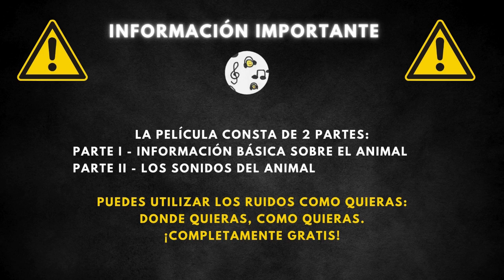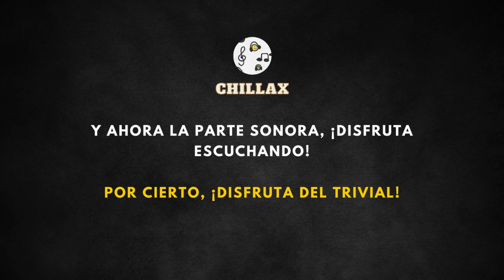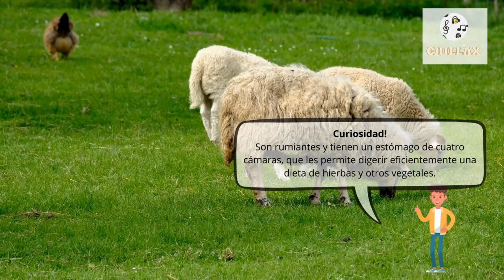Sonido de oveja y descripción 🐑 Ruido de oveja, balido de oveja, sonido que hacen las ovejas 🐑 🔈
00:00 Entrada
00:18 Información general
1:54 Sonido de oveja

El aries, conocido también como carnero en el contexto de los ovinos, es un mamífero domesticado ampliamente utilizado en la agricultura. Son parte esencial de la cultura y economía agrícola, proporcionando lana, carne y leche. Los aries son conocidos por su fuerte instinto de rebaño y son símbolo de liderazgo en muchas culturas.

Los aries tienen una longitud que oscila entre 63 y 127 centímetros y un peso que puede variar desde 20 hasta 150 kilogramos, dependiendo de la raza y el cuidado. Su esperanza de vida promedio se encuentra entre 10 y 12 años. Presentan una gran variedad de colores que incluyen tonos de blanco, negro, marrón y mezclas de estos.

Nutrición y cadena alimentaria

Los aries son animales herbívoros que se alimentan principalmente de pasto, pero también consumen otras plantas, incluyendo hierbas y semillas. Su dieta puede ser complementada con granos y otros suplementos nutricionales para mejorar su salud y productividad. Aunque son domesticados, en entornos salvajes o rurales, pueden ser presa de depredadores como lobos, coyotes y grandes felinos.

Los aries se encuentran principalmente en entornos agrícolas como granjas y ranchos. Prefieren las áreas de pastoreo abierto, como górskie hale (pastizales de montaña), campos y estepas. Su domesticación y cría se han adaptado a una amplia gama de climas y geografías, desde las regiones montañosas hasta las planicies abiertas, lo que demuestra su notable capacidad de adaptación.

Las ovejas tienen un campo de visión de casi 360 grados, lo que les permite ver a los depredadores desde casi cualquier ángulo sin tener que mover la cabeza.
Son capaces de reconocer y recordar las caras de otros ovejas y humanos durante años.
Las ovejas son animales muy sociales y prefieren estar en grupos, lo que les proporciona seguridad y confort.
Tienen un sistema de comunicación complejo, que incluye diferentes vocalizaciones para alertar sobre el peligro o llamar a sus crías.
Las ovejas pueden mostrar emociones, como miedo, ira, aburrimiento y felicidad.
Son rumiantes y tienen un estómago de cuatro cámaras, que les permite digerir eficientemente una dieta de hierbas y otros vegetales.